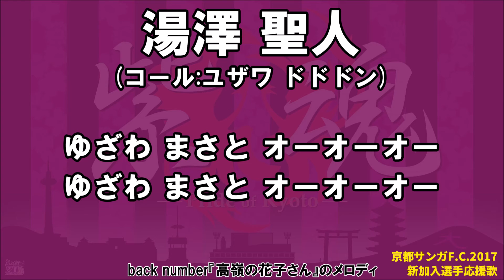【退団】京都サンガF.C. 湯澤聖人選手 応援歌